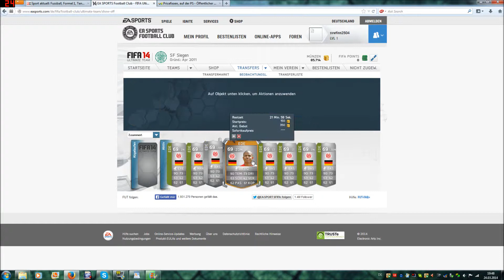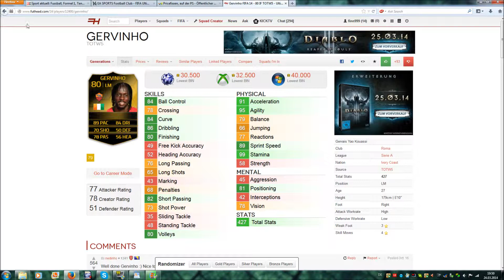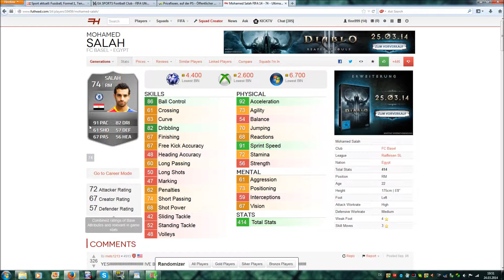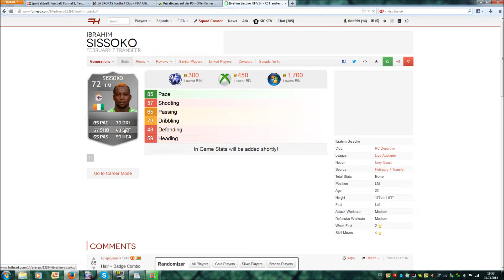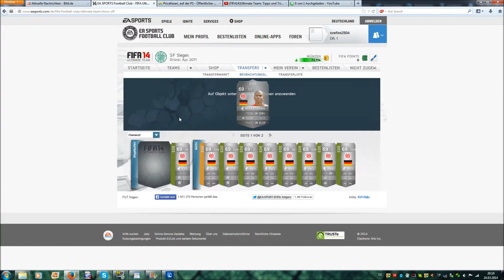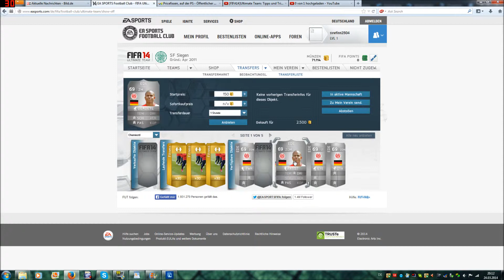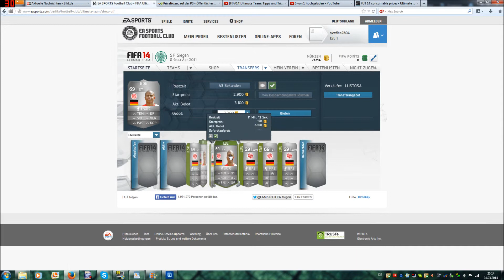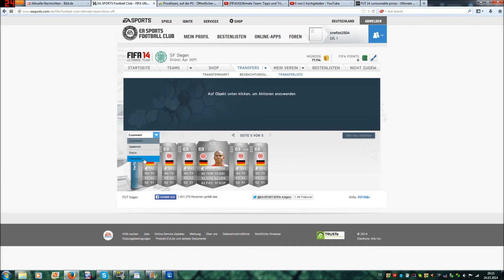[FIFA14]Ultimate Team: Tipps und Tricks #7 | Wie starte ich richtig!? *_* ! [HD+] (German)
Fifa 14 *_*

Wie geil ist das denn ?!
Jeden Tag frische Fifa Video's am Start :)
Es ist alles dabei von Packopenings über einfache LP's bis hin zu Tipps und Tricks die euch Ultimate Team leichter machen sollen.

Wo bekomme ich Fifa :

Schaut auch mal bei unseren anderen LP's und Projekten vorbei es sind viele spannende aber auch Hilfreiche sachen an zu treffen :)

Wenn ihr unsere Video's gerne mögt dann liket uns und aboniert uns.

und nun

Vielen weiteren Spaß auf YT :D

Unser Skype Account: ZOCKER OX